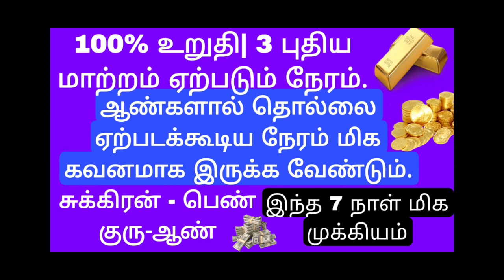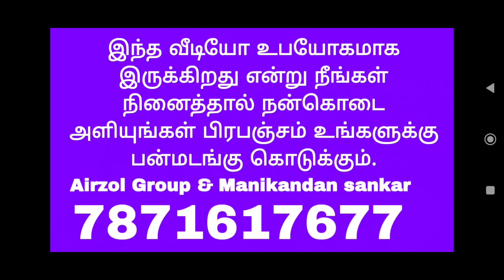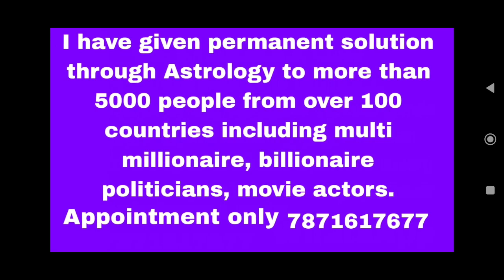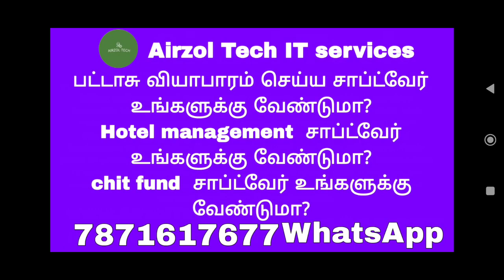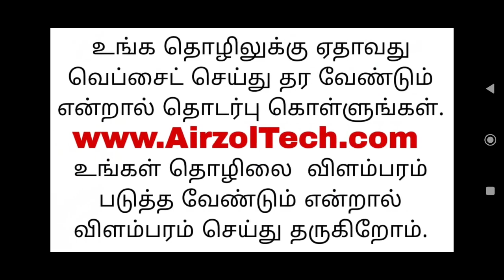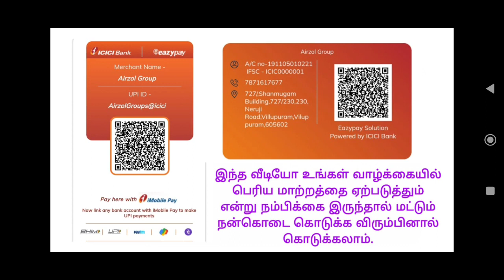3 அதிசயம் நடப்பது உறுதி🔥🔥🔥 | Jothidam in Tamil | kumbam Rasi